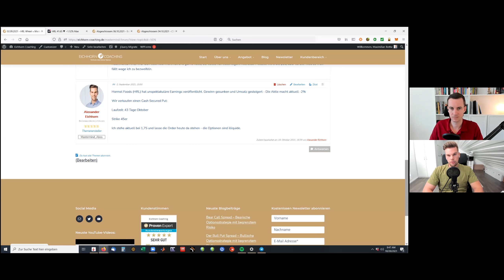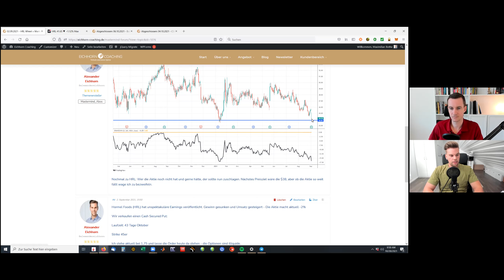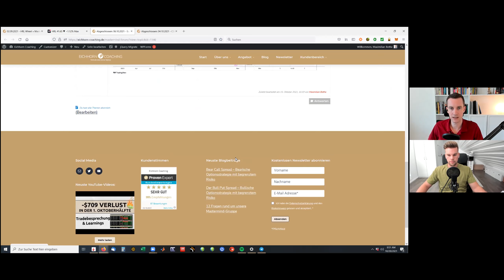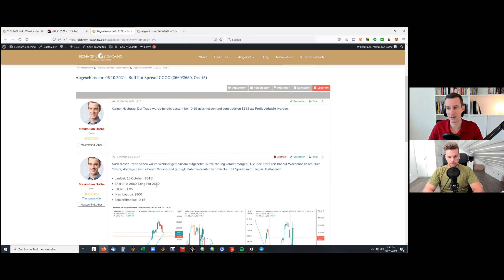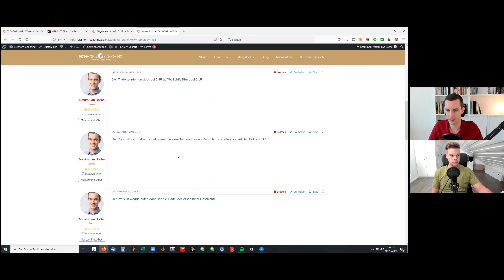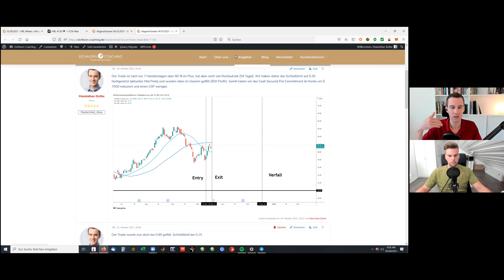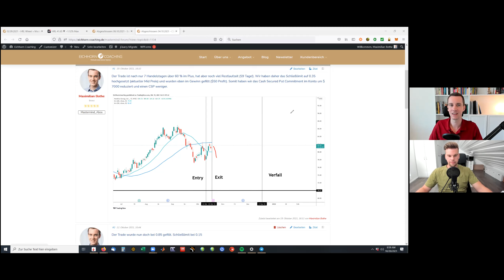Gewinn-Trades realisiert! | 3 Trades aus unserer Mastermind-Gruppe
Anfang Oktober haben wir einige Verluste realisiert, doch die zweite Oktoberhälfte entwickelt sich sehr positiv! Welche Gewinn-Trades wir realisiert haben,  zeigen wir euch im Video. Euer Max und Alex

Mehr zum Thema Vermögen aufbauen & schützen mit Aktien, alternativen Sachwerten und Internationalisierung:
• Unser digitales monatliches Vermögensmagazin inkl. Optionsbeiträge »